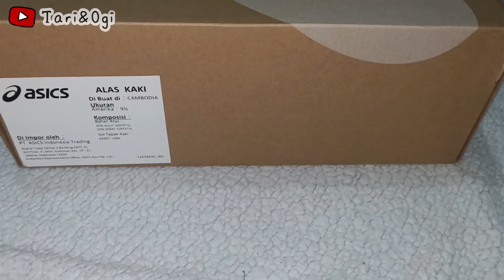ASICS JAPAN S TRIPLE BLACK REVIEW